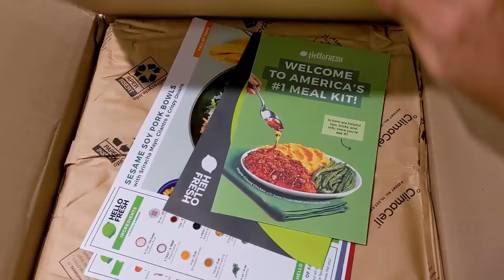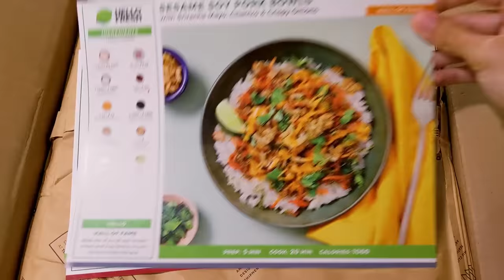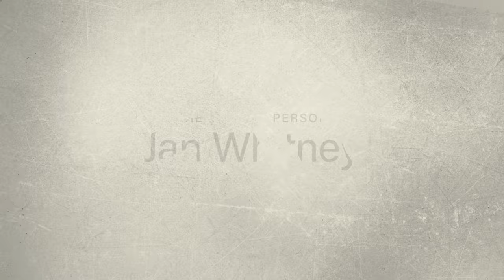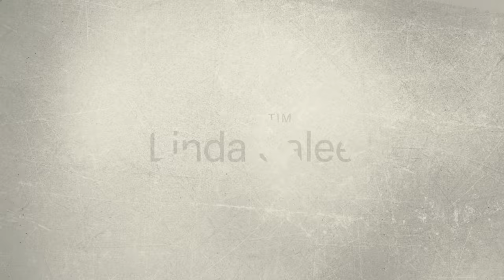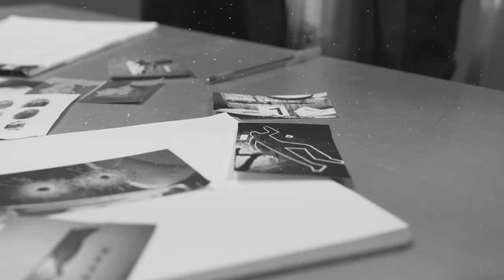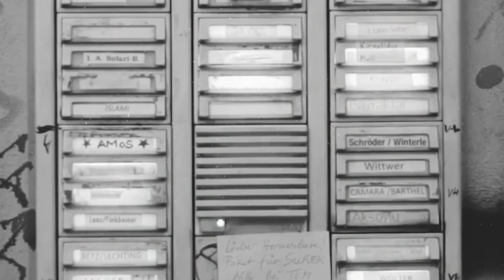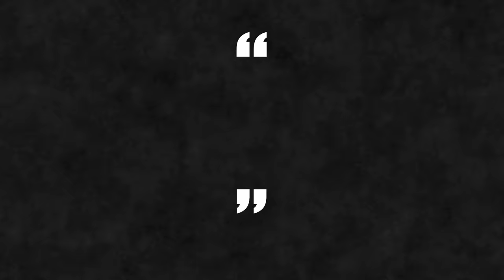Jerry Brudos: The Shoe Fetish Slayer